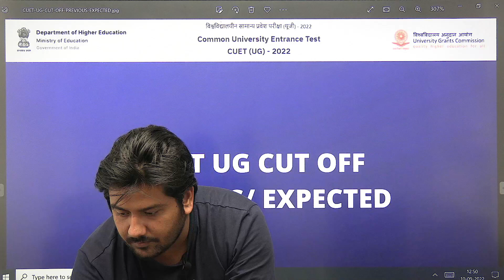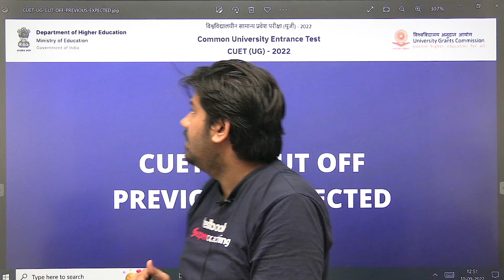CUET CUTOFF ANALYSIS| Answer Key Analysis| Cuet Expected Cut off 2022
Attend our daily free Youtube Classes for UPSSSC PET preparation.
UPSSSC PET Daily current Affairs @7AM by APS sir
UPSSSC PET Hindi @4PM by Aviral Sir
UPSSSC  PET Math  @5PM by Yogesh Sir
UPSSSC PET GS/GK @6:30PM by APS Sir.

1. 20+ Courses by Super Teachers
2. 1000+ live classes by Experts
3. Dedicated doubt clearing sessions.
4. Take the advantage of real-time interaction with India’s best teachers
5. 500+ study notes for all subjects, NCERT notes included
6. 550+ Full Mock Tests for Prelims and Mains

The single subscription covers all the essential aspects of preparations such as:
1. Prelims & Mains GS and Optional subjects
2. Daily Live Classes including Current Affairs, Doubts, etc.
3. Mains Answer Writing Live Discussion Classes
4. Complete Question Bank for Practice
5. Previous Year Papers